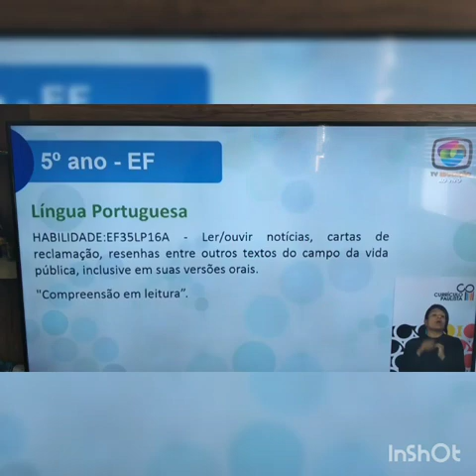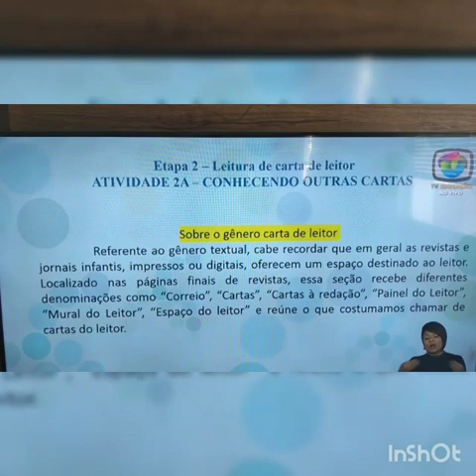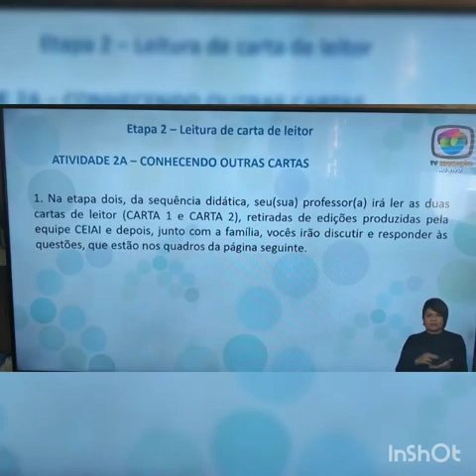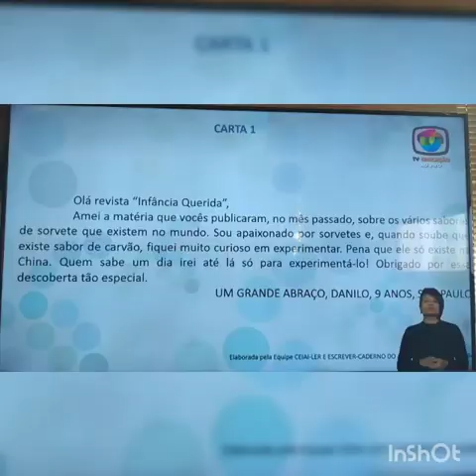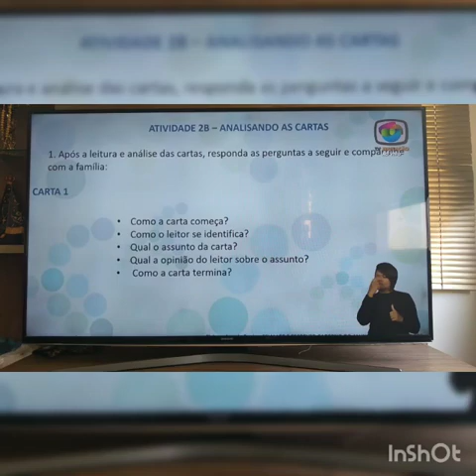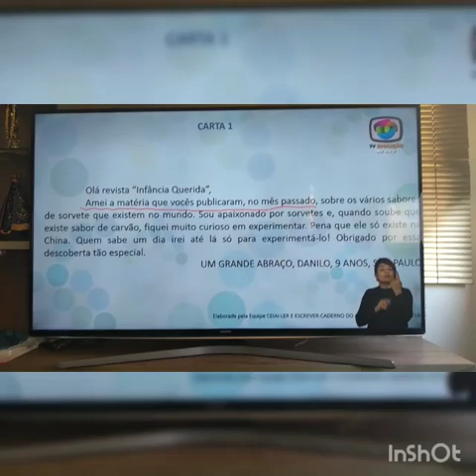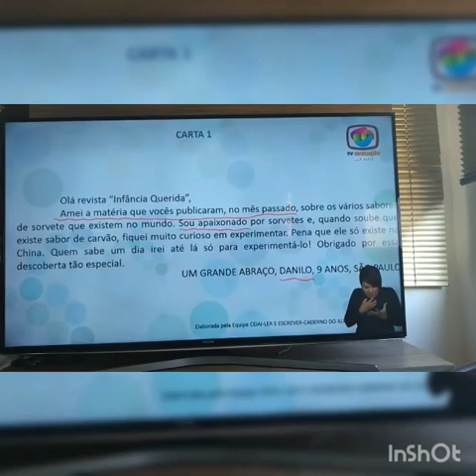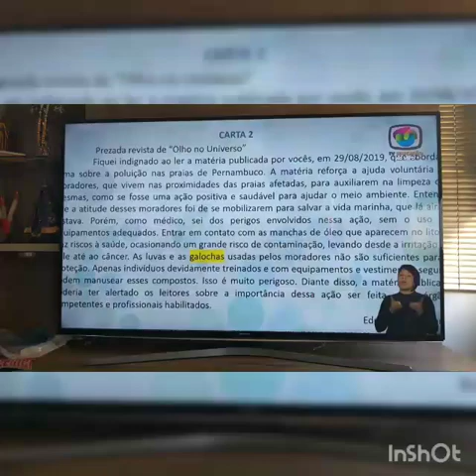Aula de 5 de maio de 2020- Centro de Mídias da Educação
Partes principais da aula